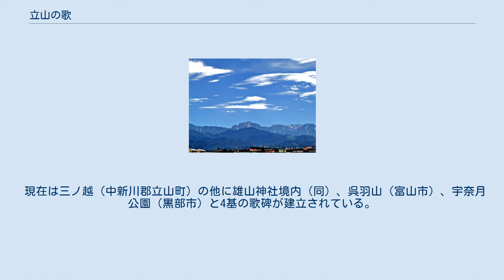立山の歌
「立山の歌」（たてやまのうた）は、昭和時代前期の日本で富山県において愛唱されていた楽曲である。
「立山の御歌」（ - おうた）もしくは略して「立山の」や「御歌」とも呼ばれる。
 立山三山 昭和天皇が皇太子時代の1924年（大正13年）11月3日、富山県を行啓した際に西礪波郡石動町（現在の小矢部市）にあった御野立所から立山を眺めた際の印象を詠まれた和歌が翌1925年（大正14年）の歌会始の勅題「山色連天」に基づいて披露された。
当時の県民は皇太子がこの和歌を詠んだことにいたく感激し、天皇が即位した翌1927年（昭和2年）には東京音楽学校教授の岡野貞一に依頼して曲を付けると共に、立山の頂上直下三ノ越の巨岩にこの和歌を刻んで歌碑とする計画を立てた。
難工事の末に完成した歌碑の除幕式は5月12日に行われ、県内務部長が白上佑吉知事の祝辞代読に続けて参会者全員で「御歌」を斉唱した。
 富山市役所では「御歌」を印刷して市内の学校に配布し、式典に際しては「御歌」が歌われるのが慣例となった。
このように「御歌」は“事実上の県民歌”に等しい扱いを受けていたが、同じく昭和天皇の御製歌に曲を付けた山形県の「最上川」とは異なり富山県庁が「御歌」を正式な県民歌とした記録は残されていない。
 太平洋戦争終結後の1947年（昭和22年）に天皇が富山県を行幸した際は奉迎式場で「君が代」と合わせて「御歌」の合唱が行われた。
また、1958年（昭和33年）には第13回富山国体開催を記念して「富山県民の歌」が制定されたが、国体の開会式では新たに制定された県民歌と共に「御歌」が演奏された。
エベレストを初登頂したことで知られるニュージーランドの登山家、エドモンド・ヒラリーが1970年（昭和45年）に来日した際、立山を案内した日本山岳会富山支部の一行が「御歌」を斉唱するとヒラリーは直立不動の姿勢で歌に聞き入り「日本の天皇に敬意を表する」との感想を口にした。
 現在は三ノ越（中新川郡立山町）の他に雄山神社境内（同）、呉羽山（富山市）、宇奈月公園（黒部市）と4基の歌碑が建立されている。